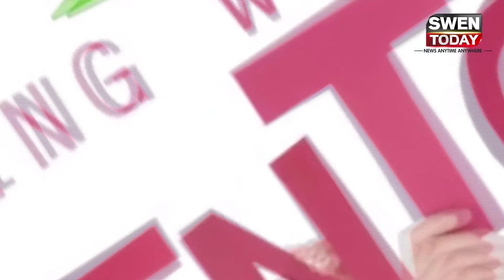Walking with your Mentor Shailesh on Student Career Development - 2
Walking with your Mentor Shailesh on Student Career Development
Walking with your Mentor - Introducing Shailesh